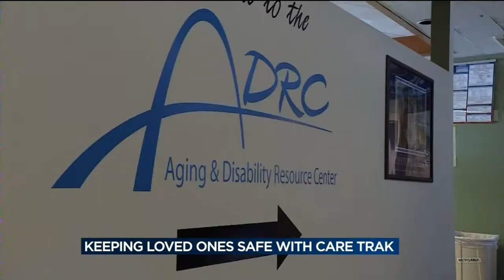Care Trak keeps loved ones safe in cold weather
The Green County Sheriff's Office wants more people to sign up for Care Trak to keep loved ones safe in the cold.